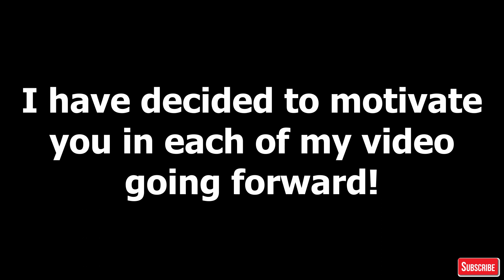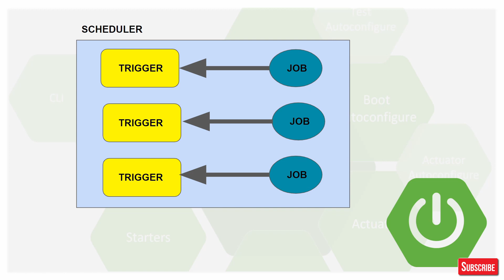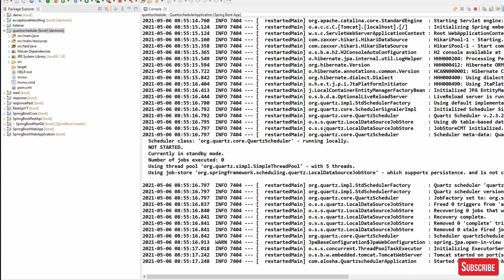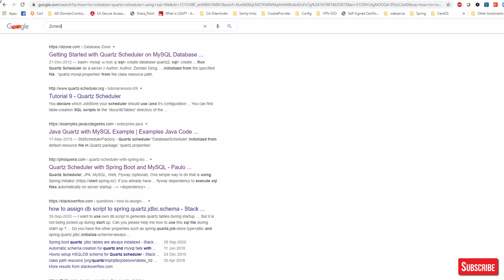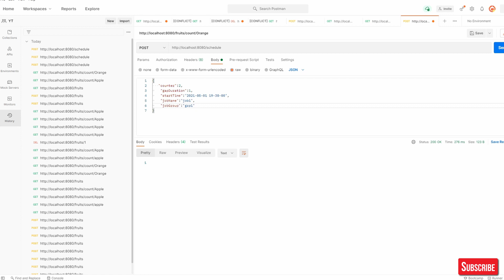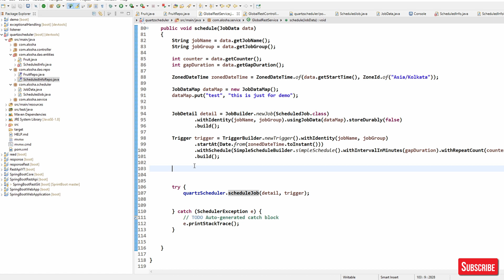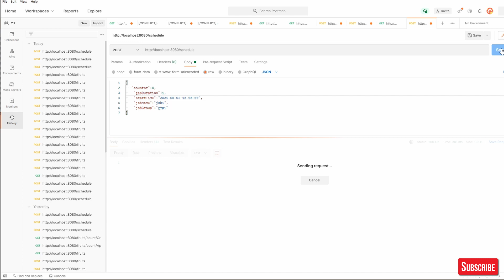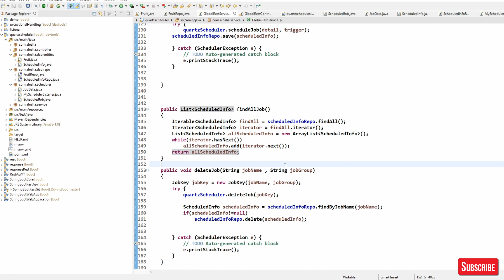Quartz Scheduler - Spring Boot (end to end with a live project )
Friends,

I got inspiration to create this video, as I was searching scheduler implementation on YouTube and there is no video
which explains scheduler in best possible way. So finally here I am with complete end to end project on quartz scheduler using spring boot. I kept this project very simple, yet trying my best to cover all possible topic.
Also, I tried to incorporate everything into same video, so that your rhythm is maintained.
I will look forward for your comments/suggestions.
Project and all doc along with SQL file can be found here. All the best :).

Thanks!